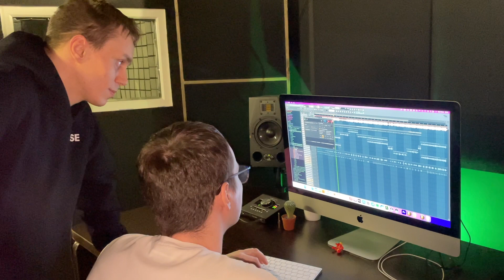ДРУГ КОРНЕЯ РАЗНЁС КВАРТИРУ! / ПОДГОТОВКА К КОНЦЕРТУ И ЗАПИСЬ НОВОГО АЛЬБОМА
(Сейчас можно успеть выхватить билет всего за 600 Р!)

Рэпер, спортсмен, участник шоу «Битва за хайп», брат известного бойца ММА Артема Тарасова. Вместе с рэпером “GOODY” парень выпустил трек под названием «Катафалк». Композиция быстро распространилась по интернету и стала хитом. А в декабре 2019 года Цепной пес выпустил собственный альбом. Уже через два дня его прослушали более 600 тыс. человек! 5 февраля Корней Тарасов при поддержке Dehter, Jambozy и Nabi nabat взрывают танцпол. Ты знаешь, что делать!

Танцпол билеты 999 рублей
VIP билеты 2000 рублей

⚫Что входит в VIP Билет 👇
🟡ВХОД БЕЗ ОЧЕРЕДИ
🟡АВТОГРАФ ЛИСТ
🟡VIP ЗОНА И СТОЛ
🟡ФОТО С АРТИСТОМ
🟡ФОТО СО СПЕЦИАЛЬНЫМ ГОСТЕМ

5 февраля в 17:30